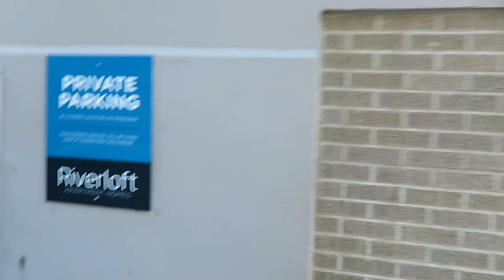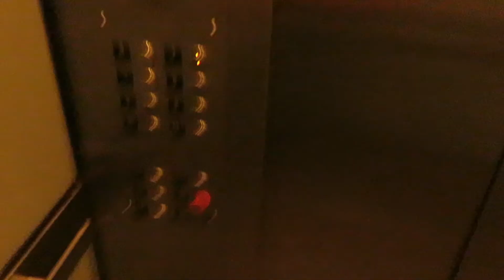LOOK WHAT YOU MADE ME DO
LOOK WHAT YOU MADE ME DO!! BUT WAIT, THERE'S MORE!!

Every subscriber till 100 subs will get a FREE BEAZT TEE!! Comment on this video when done!

 WOOO!!

So hit that red sub button and you'll be invited to our FIRST ANNUAL BEAZT DAY once we hit 100!! ALL ON US!! we'll have free BEAZT merch AND PIZZA! SO TELL YO FRIENDS!!

What do you want to see us do next? Would you like to see different peeps with us in the vids?

Stay posted on all the pages fam!!

Leave an awesome comment if you want a BEAZT shirt, FOR FREE!!

BE DIFFERENT. BE A STAR. BE YOU.

I DO NOT RESERVE ANY RIGHTS TO ANY SONG, audio SAMPLES, OR music BITS USED IN THIS VIDEO.